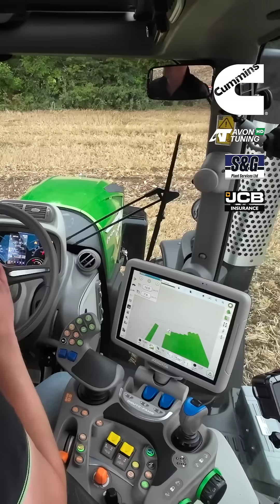Smoother shifting!!! FIRST IMPRESSION: Deutz-Fahr 6230TTV tractor and technology developments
From transmissions to automated headland management systems, we check out a whole host of new tractor developments from Deutz-Fahr.